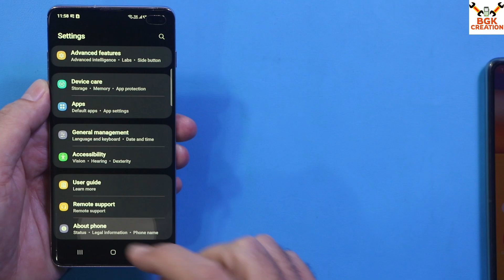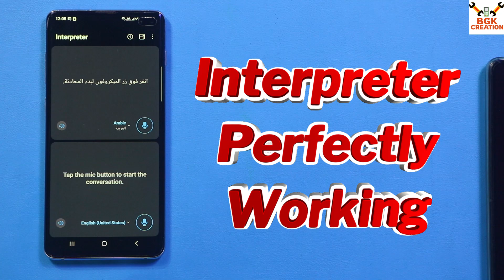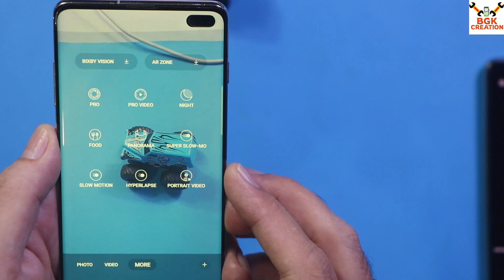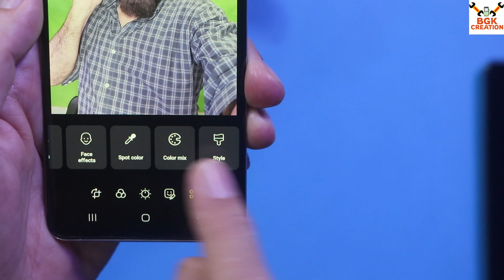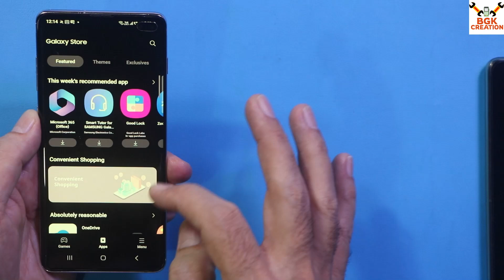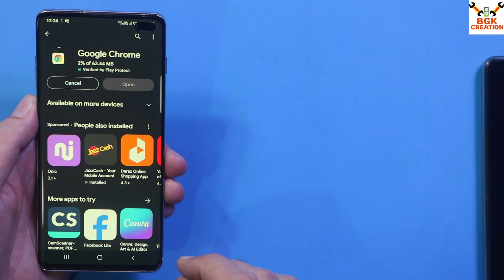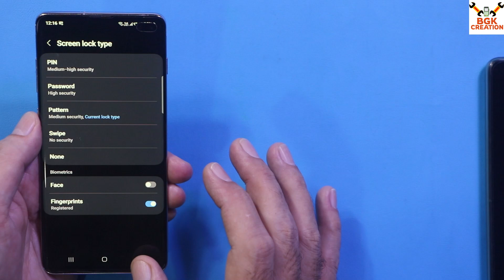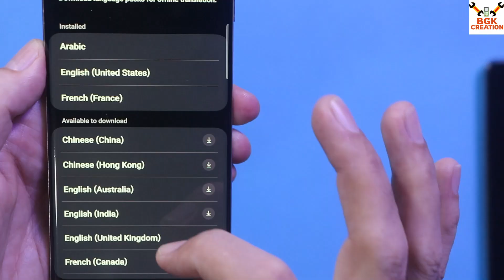ONE UI 6.1 Android 14 On Galaxy S10 S10 Plus S10e S10 5G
Apricity V4 Open Beta OneUi 6.1
S23FE Base
*Clean install*

Thanks to emadhamid porting it

Supported devices:
S10E - S10 - S10 Plus - S10 5G
Exynos Model Only

Must Unlock Bootloader

Stay Blessed

Download

Please ignore " failed to mount product " error in twrp

Bugs:
-Some Camera functions
-Status Bar alignment (temporarily)

Thanks To Developer & Team